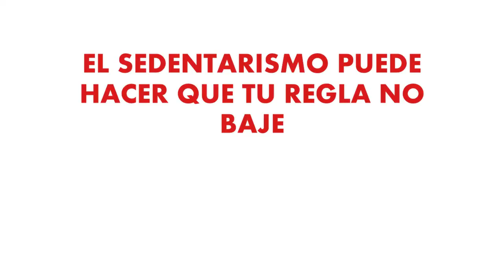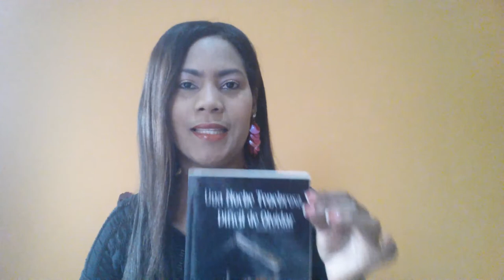BOTELLA 100% NATURAL/ PARA OVULAR, ELIMINAR MIOMAS, QUISTES, HIDROSALPINX PARA EMBARAZARTE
Hermosa aquì tienes esta botella 100% natural para que superes tus problemas menstruales. TE HARÀ OVULAR
SACA EL AIRE DE LA MATRIZ
ELIMINA MIOMAS, QUISTES
HIDROSALPINX, INFECCIONES
EN LAS TROMPAS E INFLAMACIÓN
EN LOS ÒRGANOS REPRODUCTORES
TE AYUDARÀ A EMBARAZARTE